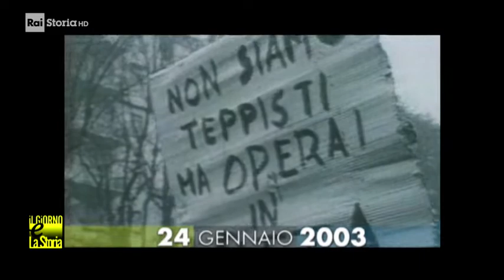24 Gennaio 2003 - Muore Gianni Agnelli (1921-2003)